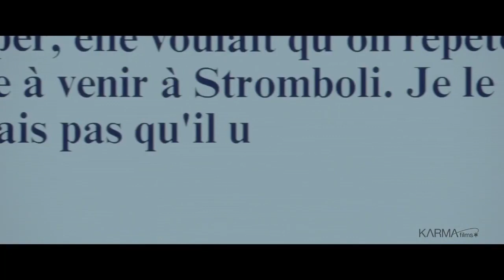El reflejo de Sibyl Trailer Oficial Español (2020)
Se estrena el 10 de Enero de 2020
Sinopsis: Sibyl es una terapeuta que decide volver a dedicarse a la que es su verdadera pasión: la escritura. Para poder hacerlo deja de ver a todos sus pacientes, lo que le permite poder centrarse en las historias que quiere escribir. Sin embargo, su tranquilidad se ve trastocada con la llamada de Margot, una joven actriz de vida tumultuosa que suplica verla. La escritora acepta, sin sospechar que las revelaciones de su nueva paciente están a punto de cambiar su vida para siempre.

Reparto: Virginie Efira, Adèle Exarchopoulos, Gaspard Ulliel, Sandra Hüller, Niels Schneider, Laure Calamy, Paul Hamy, Arthur Harari, Adrien Bellemare, Jeane Arra-Bellanger, Liv Harari, Lorenzo Lefèbvre, Aurélien Bellanger, Philip Vormwald, Henriette Desjonquères, Agnès Tassel, Judith Zins, Duccio Bellugi-Vannuccini, Natascha Wiese, Fabrizio Mosca, Etienne Beurier, Frank Williams